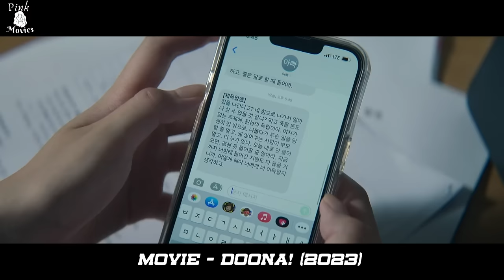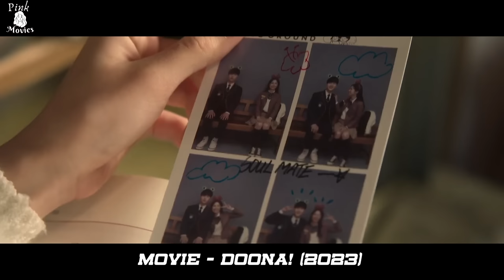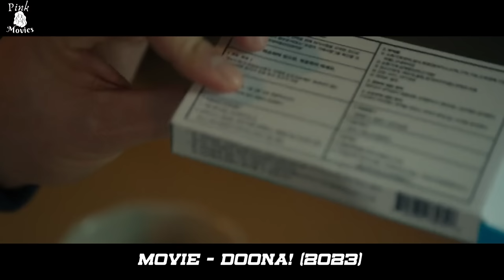Famous Girl Goes To A New School In Disguise, But Falls In Love With A Boy Who Doesn't Like Her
A college student navigates life and school while dealing with a unique predicament he's living with a beautiful K-pop idol.